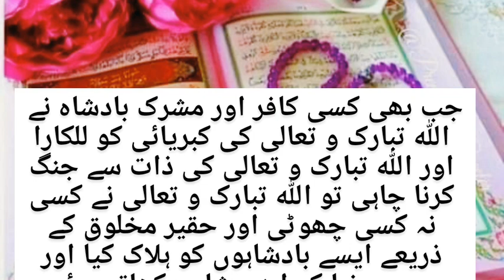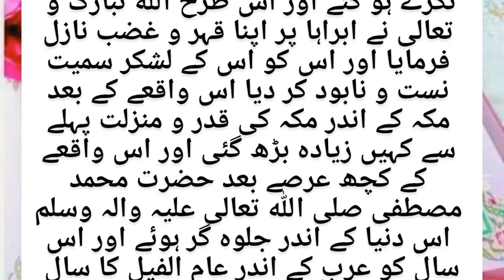Who is the elephant people's 🤔|abraha Ka Lashkar|Kaba par hamla Karne walon Ka anjam||Alkhair media7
🔎 Descriptions.